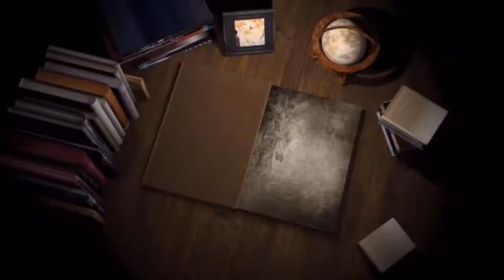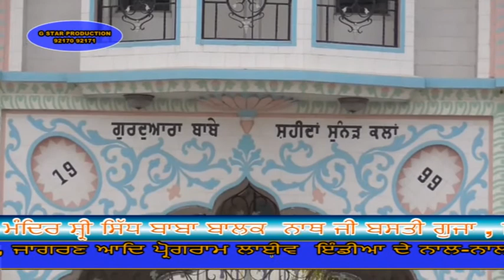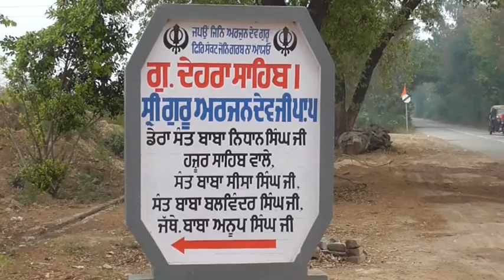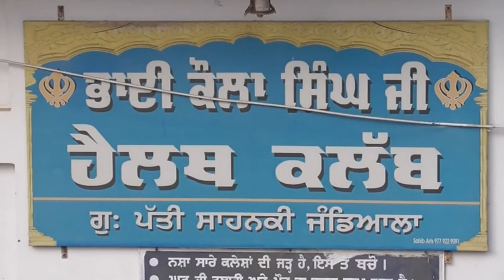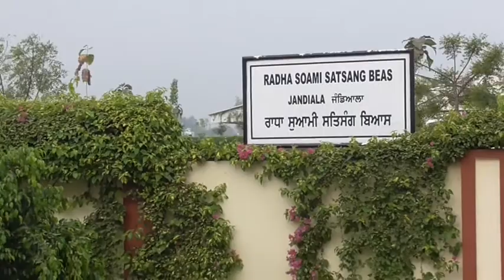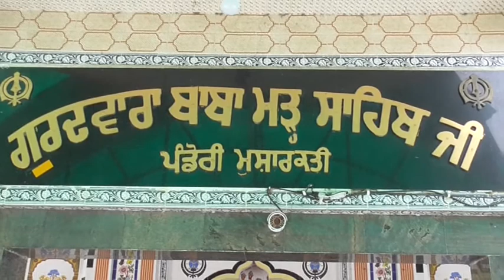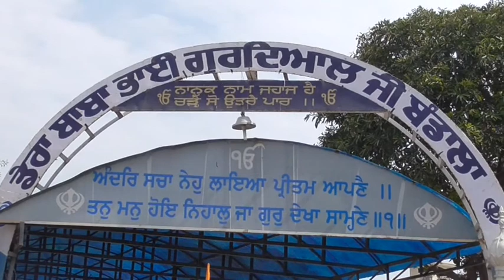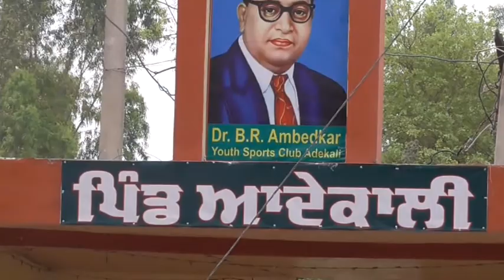18 04 10 Bangala Baisakhi D V D 01